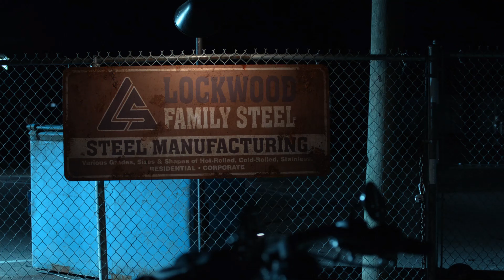"Wait to hear Fi's Voice" - Manchester Black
WOoooo. Got this project done! I loved making this one, Manchester is easily one of my favourite characters from the Arrowverse. Hope you enjoy!